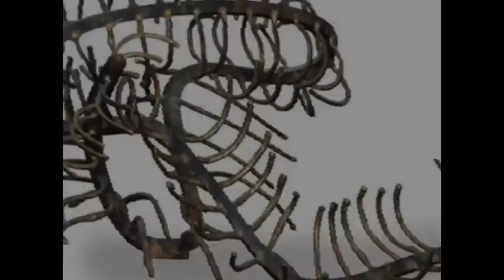Murgatroyd Doesn't Like Supermarkets Any More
2103 home recording.